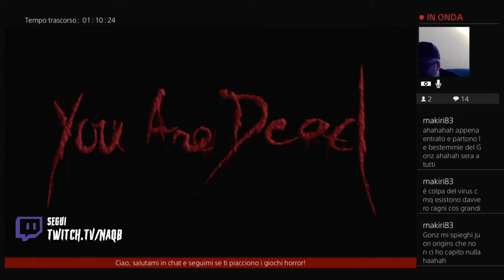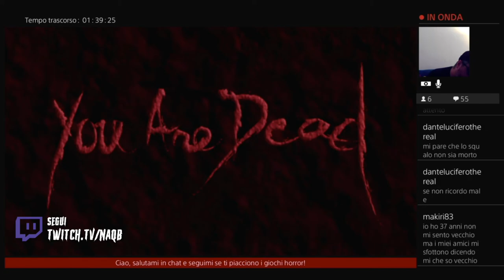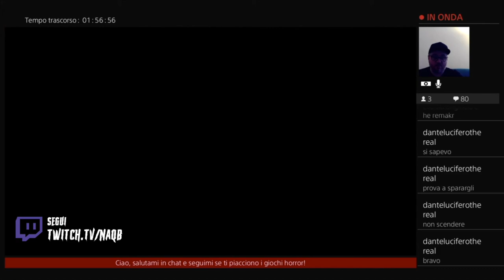Resident Evil Remaster: Estratto della live